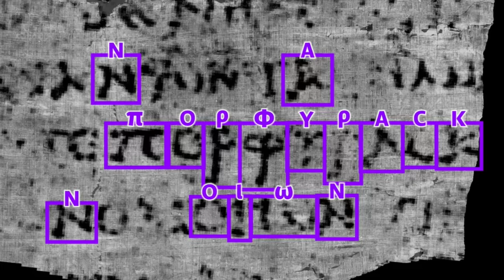Only Surviving Scroll From Ancient Pompeii Finally Deciphered By Scientists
When the eruption of Mount Vesuvius struck Herculaneum in AD79, it consumed countless ancient scrolls. But today, thanks to cutting-edge artificial intelligence, the first word from these charred relics has been revealed.

📚 Join us on a journey through history as we explore the Vesuvius challenge, where computer scientists from the University of Kentucky harnessed AI to decipher these hidden treasures. Silicon Valley investors backed this endeavor, offering cash prizes to researchers who could extract legible words from the carbonized scrolls.

🧠 To kickstart the Vesuvius challenge, the team provided thousands of 3D X-ray images of scrolls and papyrus fragments. They also shared their AI program, trained to decipher letters based on ink-induced structural changes in the papyrus.

🏛️ These untouched scrolls are part of the collection at the Institut de France in Paris and are believed to have originated from the villa of a senior Roman statesman, perhaps Julius Caesar's father-in-law, Lucius Calpurnius Piso Caesoninus.

🔍 Two computer science students, Luke Farritor in Nebraska and Youssef Nader in Berlin, answered the call and independently uncovered the same ancient Greek word: "πορφύραc," meaning "purple." Farritor's discovery earned him a $40,000 prize, while Nader claimed $10,000.

📖 The race is now on to reveal the surrounding text, with three lines and up to 10 letters already readable, and a recent section showing at least four columns of text.

🤯 The significance of this word, "purple," hints at a captivating narrative of royalty, wealth, and even mockery. The researchers anticipate discovering the context, which may shed light on topics like the production of Tyrian purple or the portrayal of Jesus in purple robes during crucifixion.

📜 As the only intact library from antiquity, the Herculaneum scrolls hold immense historical value, containing texts in both ancient Greek and Latin. The fragments have unveiled insights from Philodemus's "On Vices and the Opposite Virtues" and Hellenistic dynastic history.

🤖 Witness how artificial intelligence is unraveling ancient mysteries and revitalizing them in ways never imagined.